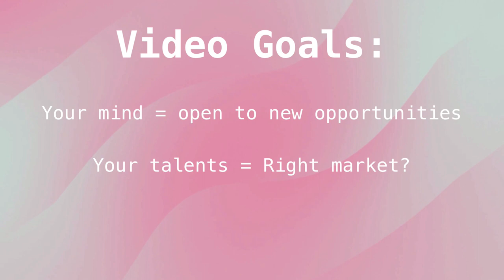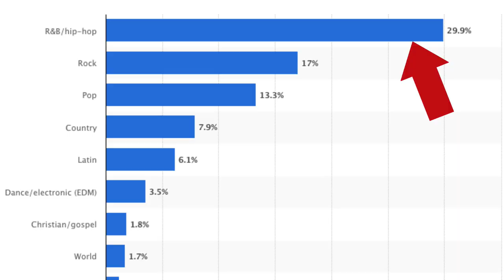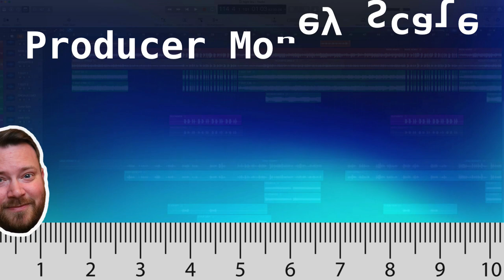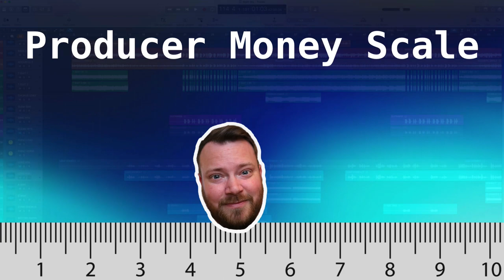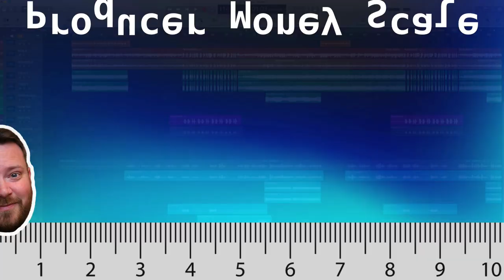Which Music Producers Earn More Money?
Have a career question?

What is Dark Label Music?

Dark Label offers 1-to-1 business consulting. creative development, and career strategy for music producers and songwriters. Since 2018 we’ve directly served over 500 clients from emerging producers to working freelancers to multi-platinum, GRAMMY winning producers and songwriters.

Our consulting roster / business support group is made up of (50%) producers making the transition to full-time, (35%) full-time producers growing their business, and (15%) major label producers building new projects.

The goals of this video are to help music producers open their minds to new opportunities, ensure they are using their talents in the right market, and learn the advantages and disadvantages of different genres. We break down the business models for (4) different types of producers... Producer-engineers, Producer-songwriters, beat makers, and electronic music producers. I discuss the pros and cons, rate them, and we determine which type of music producers earn more money.